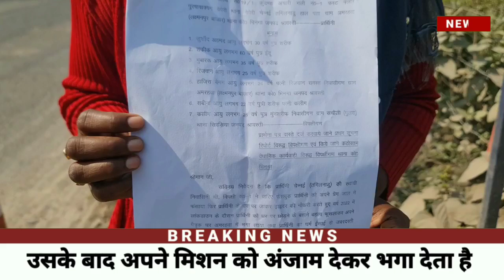श्रावस्ती का खुर्शीद फेसबुक के जरिए अमीर घर की लड़की को फंसा कर अपने मिशन को अंजाम देता है